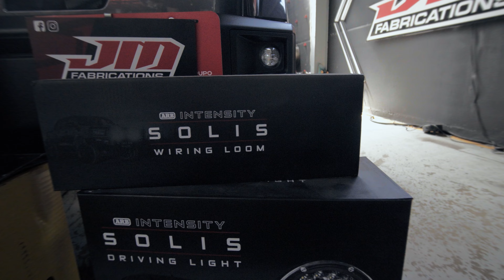TRANSFORMANDO UN LAND CRUISER SERIE 79' 2024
Esta es la lista de accesorios que le instalamos:

Bullbar ARB
Mufla Torqit
Plataforma Base Rack
Aros 17"
Suspensión BP51
Llantas Mickey Thompson Baja Boss AT
Luces Intensity Solis 9"
Luces SAE Baja Designs en bullbar